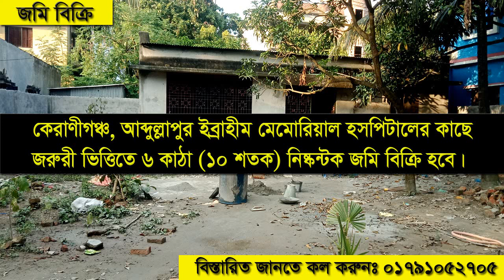URGENT LAND SELL IN KERANIGONJ।। কেরানীগঞ্জে জমি বিক্রয়।। আব্দুল্লাপুর ৬ কাঠা নিষ্কন্টক জমি বিক্রি।।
ঢাকা মাওয়া রোডের ৩/৪ শত গজ ভিতরে জরুরী ভিত্তিতে ৬ কাঠা (১০ শতক) নিষ্কন্টক জমি বিক্রি করা হবে।
উক্ত জমিতে টিনশেড এক তলা ভবন নির্মান করা আছে।
ইব্রহীম মেমোরিয়াল হাসপাতালের ঠিক পাশেই জমির অবস্থান।
জমিটি একক মালিকানাধীন সকল কাগজ পত্র আপডেট।
আপনারা জমিটি ক্রয় করতে আগ্রহী হলে যোগাযোগ করুন: ০১৭৯১০৫২৭০৫ নম্বরে।